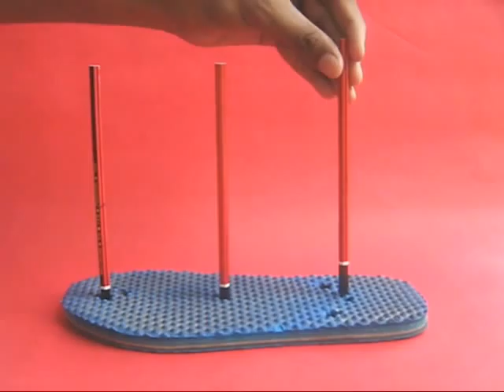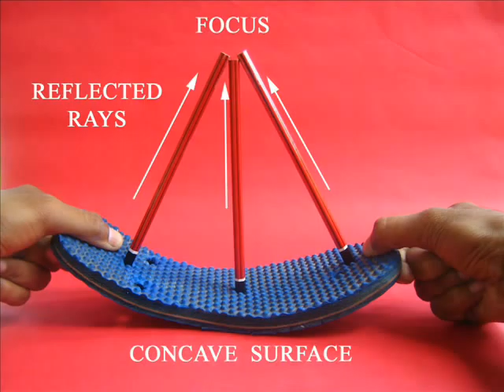SLIPPER ABACUS - BANGLA - 20MB.wmv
A simple abacus can be made from an old rubber slipper. Make three holes in the slipper and stand three pencils. The left will be the units, the middle -- tens, and the right will be the hundreds pencil. The height of the pencil can accommodate only 9 beads. You can represent 1 to 999 on this wonderful abacus which costs very little money.
This work was supported by IUCAA and Tata Trust. This film was made by Ashok Rupner TATA Trust: Education is one of the key focus areas for Tata Trusts, aiming towards enabling access of quality education to the underprivileged population in India. To facilitate quality in teaching and learning of Science education through workshops, capacity building and resource creation, Tata Trusts have been supporting Muktangan Vigyan Shodhika (MVS), IUCAA's Children’s Science Centre, since inception. To know more about other initiatives of Tata Trusts, please